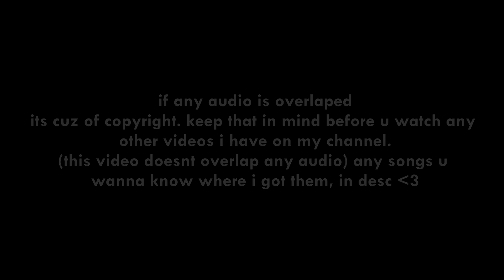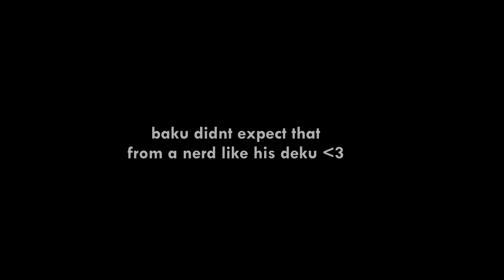[] " I wont Let you touch him... " [] DkBk/BkDk [] Protector Deku [] Bnha/Mha [] Meme/Skit [] LLW []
[]✔ℕ𝕠𝕥𝕖𝕤✔[]:
 was supposed to be called " uraraka-san, I fell for a mortal " but nvm, I don't have time to finish it
Mod: Gacha Redux
no part 2 :D

[]✔𝔽𝕖𝕒𝕥𝕦𝕣𝕖𝕕✔[]:
Bakugou
Izuku
Toga
Mina
Todoroki
Random devil
Anshi-Chan

[]✔𝕎𝕖𝕝𝕔𝕠𝕞𝕖 𝕋𝕠 𝕃𝕦𝕟𝕒'𝕤 𝔻𝕖𝕤𝕔𝕣𝕚𝕡𝕥𝕚𝕠𝕟✔[]

[]✔𝕆𝕣𝕚𝕘𝕚𝕟𝕒𝕝✔[]: idk

[]✔𝕀𝔹✔[]: ---

[]✔𝔽𝕣𝕚𝕖𝕟𝕕𝕤 (go sub)✔[]: (question - is it ok i tag u every vid? tell me on discord)
( I have more but cant & don't have the sanity to tag them all- sorry )